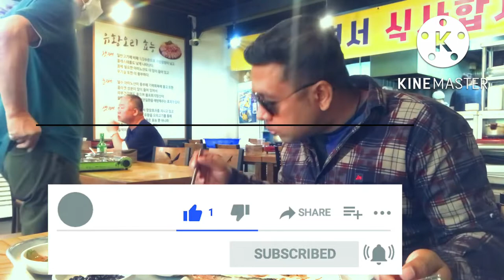কোরিয়ানরা কাটি দিয়ে কিভাবে ভাত খায়smjinnakul korean food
hi guys how are you all i am south korea expatriate sm jinnatul i make videos to show everyone new things and share south korea culture with everyone thanks everyone like comment share and subscribe the channel